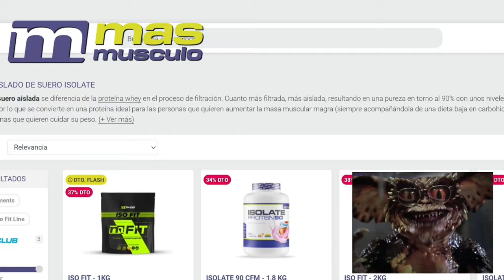Categoría CLASSIC PREJUDGING Mr. Olympia 2024 "Ramondino en serios PROBLEMAS"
🔴⚠️ PROBLEMÓN para RAMONDINO !!! Ojo que este classic trae muchas sorpresas, entre ellas URS y sobretodo Mike Sommerfeld que se han presentado como nadie esperaba.

Gracias a Zem Fitness por facilitarnos el contenido.

CULTURISTAS RELEVANTES
🪙 De la Golden Era:

 También estoy interesado en las mejores formas de ganar dinero en línea/online :
Márketing digital
Marketplace
Dropshipping,
Motor de compras
Emprendimiento
Comercio electrónico
Publicidad web
Aumentar beneficios
Redes: Facebook, Instagram, Tik tok
Wordpress
E-comerce
Acciones
Productos digitales
Empresa
Éxito
Streaming